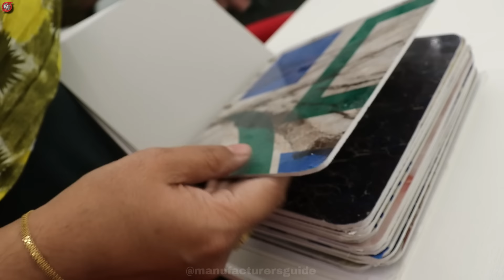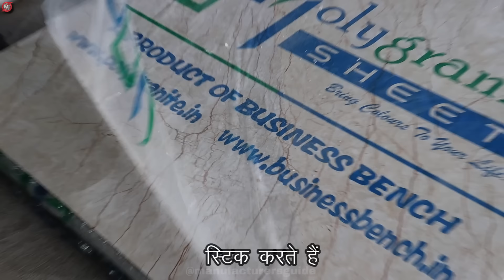सिर्फ 7 दिन काम करके, कमाए 1 लाख, देखना न भूले ये new business idea | best startup business ideas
M/S Business Bench Corporate Office
Address:
No.5/301,Ashok Nagar,
2nd Floor,Covai Road, Near Honda Bike Showroom,
District- Karur
Pin Code-639002
State-Tamil Nadu

Note:  Opportunity to take a distributor in UAE countries

In this video we have talked about new dealership business idea and new distributorship business idea to do in 2022.
We have given Full information on Polygranite sheets business

1. Poly Granite Sheets Business
2. PolyGranite Sheet
3. Polymarble sheets
4. Poly Marble Sheets Business
5. Polygranite business